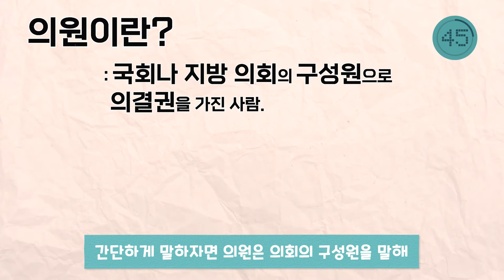‘도의원’이랑 ‘국회의원’은 다른 걸까요?!! 🤔🤔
경기도의회는 광역의회 중 최대 규모로 142명의 도의원이 여러 지역 현안을 위해서 열심히 일하고 있는데요.

저번 편에서 살짝 다뤘던 국회의원 배지와 도의원 배지의 차이를 기억하시나요?

그럼 배지 말고, 국회의원과 도의원의 차이는 무엇일까요?

1분 요약으로 확인해보세요.🤗